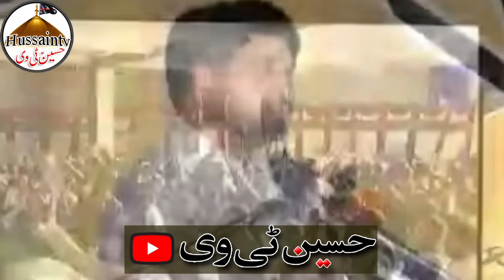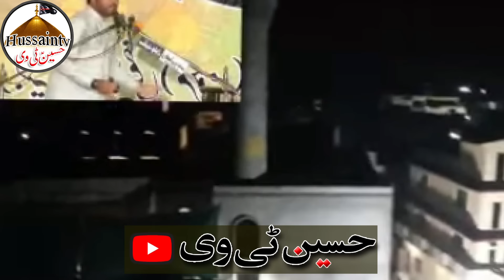New Yad gar || Majlis Allama Ali Nasir Hussaini of Talhara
Hussaintv# Live Majalis#Recorded Majalis#admin Azhar Hussain#
اسلام وعلیکم  معزز مومنین کرام یا علی علیہ السلام مدد   ہمارے چینل کو سبسکرائب کریں بیل آئیکن کا بٹن پریس کریں ویڈیوز کو لائک کرتے رہیں تاکہ ہماری  ہر نئی آنے والی ویڈیو آپ دیکھ سکیں